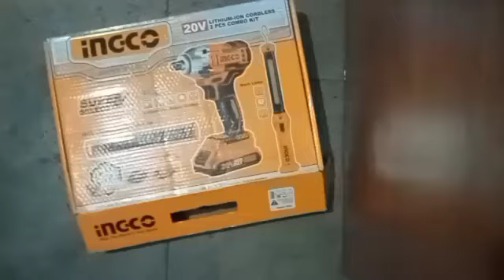incco new Stock available puravi machine latur